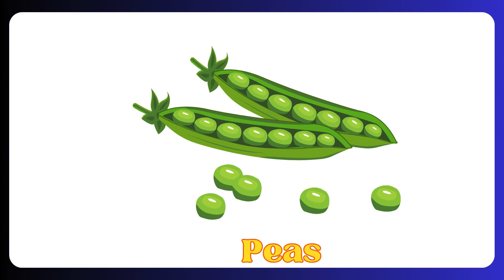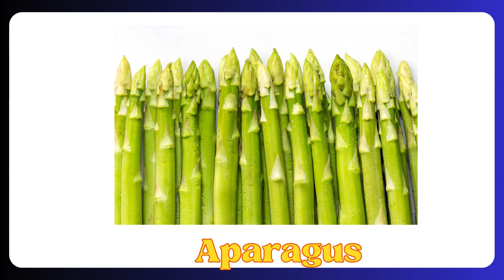Vegetables name| Vegetables name with picture in English| Name of Vegetables in English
Vegetables Names
Carrots
Broccoli
Spinach
Tomatoes
Bell peppers
Cucumbers
Cauliflower
 Zucchinis
Onions
Potatoes
Green beans
Peas
Eggplants
Sweet potatoes
Cabbages
Radishes
Beets
Aparagus
Artichokes
 Celery

We aspire to make a kid’s learning enjoyable. We work on educational videos for kids to educate them with our content.  These video content plays a vital role in development especially for kids like toddlers, preschool, and kindergarten to learn through kid’s songs with lyrics and nursery rhymes

❤️🧚‍♀️❤️ Considering the length of time that children spend in front of the screen, the effects of the content they follow becomes crucial to us. For this reason, as Soullingo, our contents are prepared under the supervision of a psychological counselor. Through this video, Kids can speak in English and also uplift their learning & reading skills.  ❤️🧚‍♀️❤️